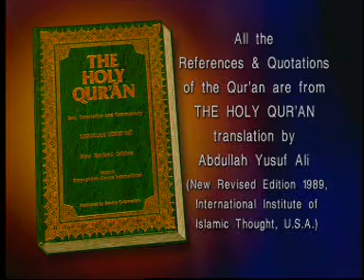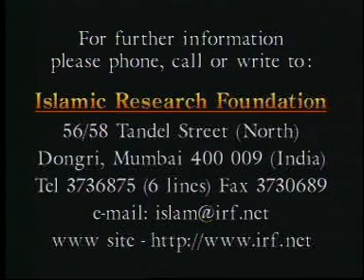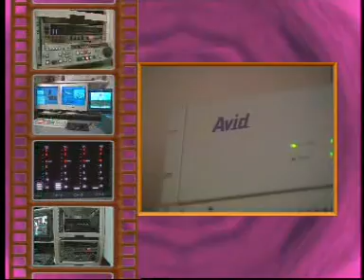Concept of God in Major Religion part02